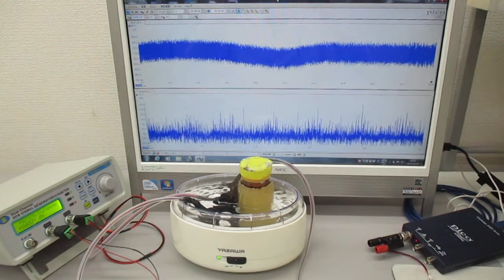超音波プローブを利用した超音波制御システム Ultrasonic-labo